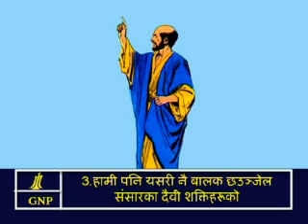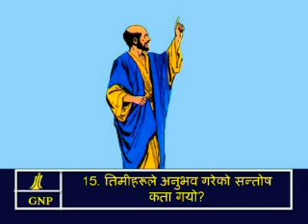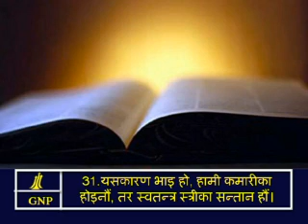Galatians 4 Nepali Picture Bible